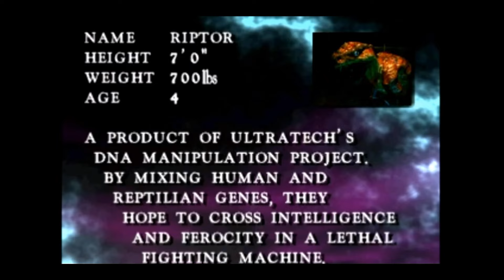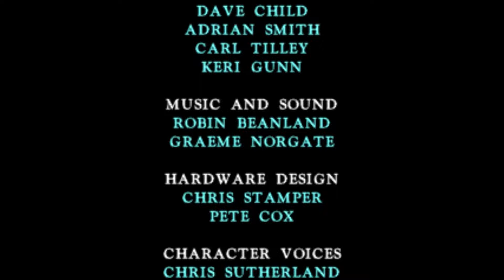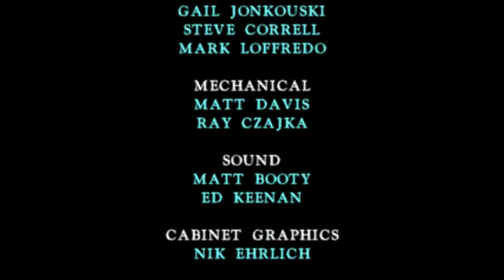Killer Instinct [Arcade] Gameplay- Riptor (1080p60fps)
Riptor is my least favorite character in the game. She doesn't really stands out to me at all. Although, she is pretty easy to play as. She just seems... very boring to me... just like this video is pretty boring. :(

Anyways, Riptor is B-Tier. Enjoy the video!